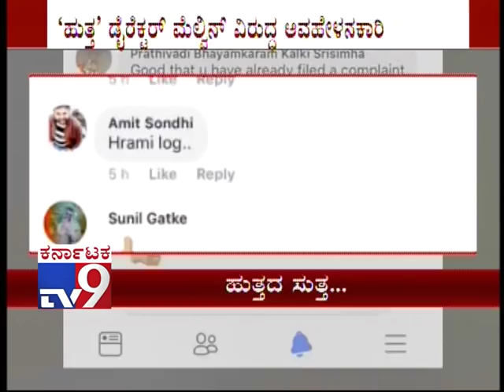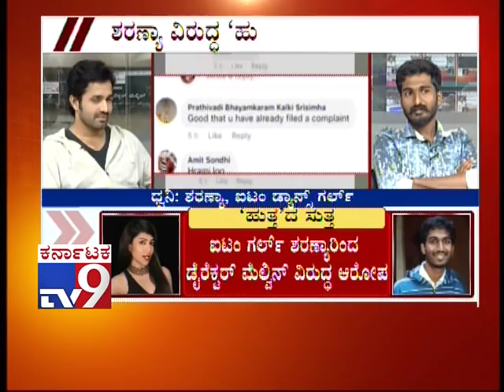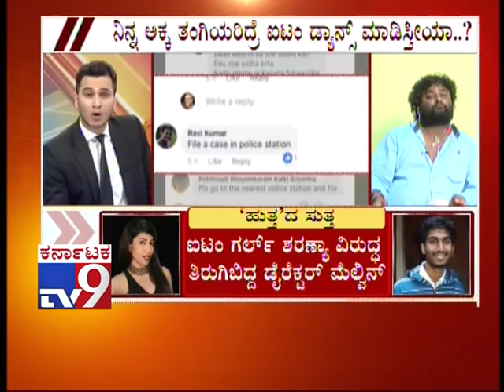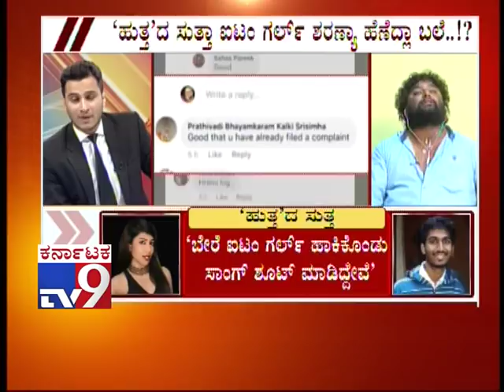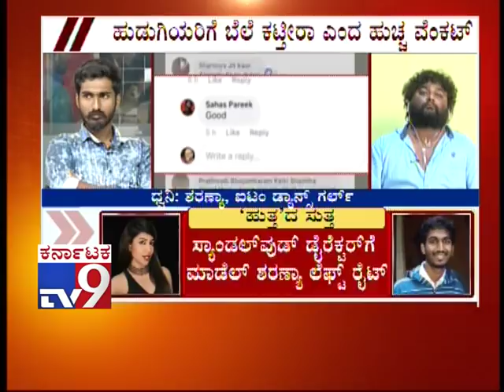Huccha Venkat Attack Director in Live Discussion,Over 'Huttada Sutta' Item Song Issue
TV9 Discussion Huccha Venkat Attack Director in Live Discussion,Over 'Huttada Sutta' Item Song Issue